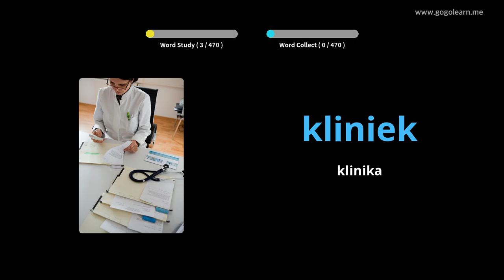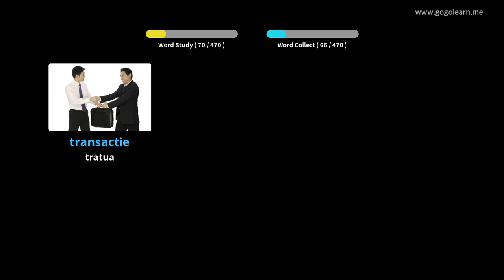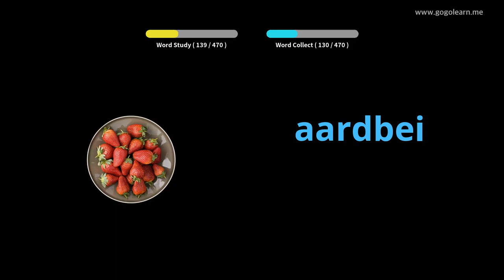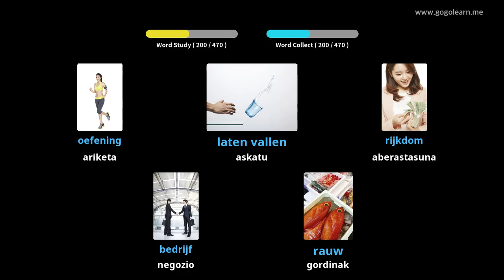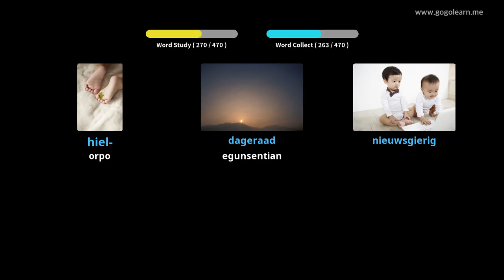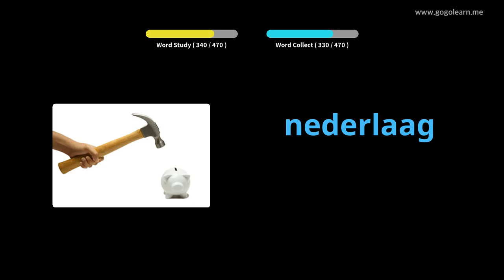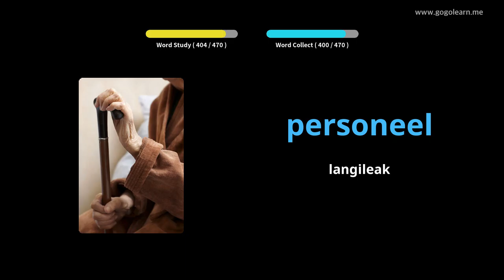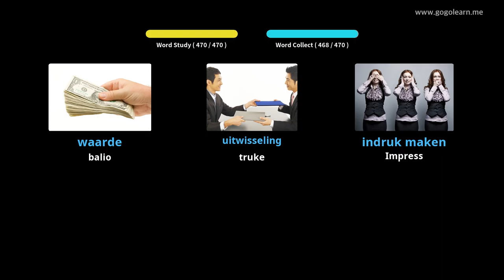Holandako Hiztegia Oinarrizko Bigarren Hezkuntza | Golearn